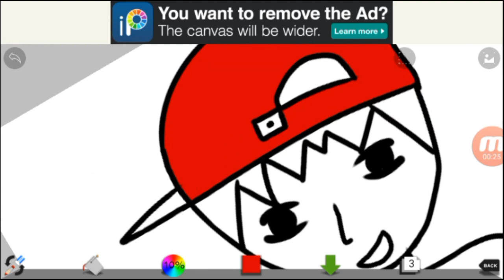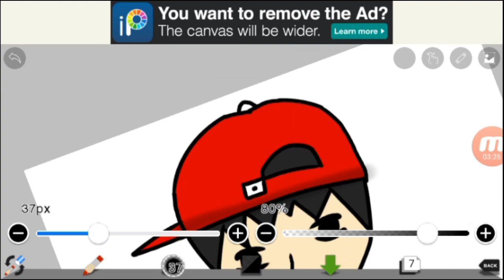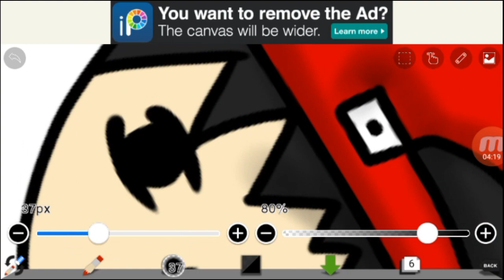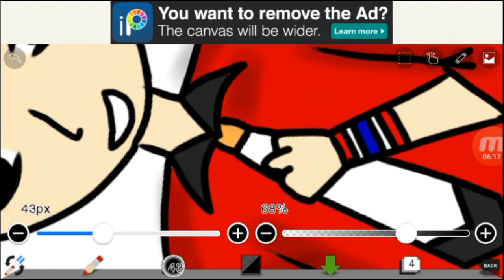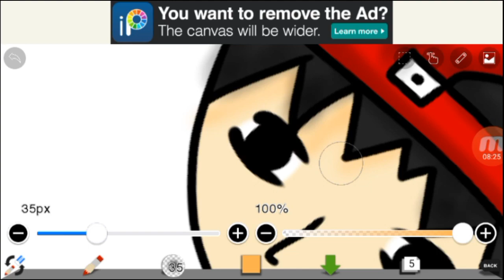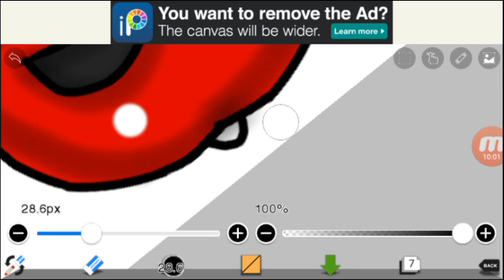✔วาดมาสคอต!! THE ZIXZESTER "Speed มาสคอต"EP.5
วาดมาสคอต!! THE ZIXZESTER EP.5
"ฝีมือการวาดรูปของผม ถ้าเป็นยังไงฝากคอมเม้นด้วยนะครับ จะได้นำไปปรับปรุงในการวาดรูปต่อไป ขอบคุณที่รับชมคลิปนี้นะครับ"
(ปล.แค่ลงสีเท่านั้นนะครับ)

hello สวัสดีคุณผู้ชมทุกท่านนะครับผม ยินดีต้อนรับเข้าสู่รายการ THE ZIXZESTER อยู่กับผมได้นายแฟ้ม ZZT
channel ผมส่วนมากก็จะสอนทำเกี่ยวกับอะไรต่างๆ และจะมีการแคสเกมส์ การรีวิวของการ พากย์เสียง และทำอะไรอื่นๆอีกมากมาย เกี่ยวกับ channel นี้ ฝากเพื่อนๆกด subscribe เครื่องในผัดคลิปดีๆคลิปโดนๆจาก channel ผมด้วยนะครับ
ZZT Production
สื่อ/ข่าว ด้านไอที
ที่สร้างช่องนี้ขึ้นมาเพื่ออยากแบ่งปัน อยากให้ความรู้ และแนะนำทุกคนให้ได้เต็มที่ เพราะคลิปส่วนใหญ่ของเราไม่มีสปอนเซอร์  จัดขึ้นด้วยความรู้สึกของเราจริงๆ เลยอยากให้ทุกคนสนับสนุนเพื่อเป็นกำลังใจของพวกเราโดยการ กดติดตามเรา และถ้าชอบฝากกดไลก์ หรือแชร์ไปให้กับคนที่คุณอยากให้รู้ และถ้าอยากช่วยให้เรามีรายได้ สามารถกดสั่งซื้อสินค้าได้ใต้คลิป เพราะเราจะได้รายได้มาจากส่วนนี้ จะทำให้เรามีแรงในการทำคลิปต่อๆไปให้ทุกคนดู